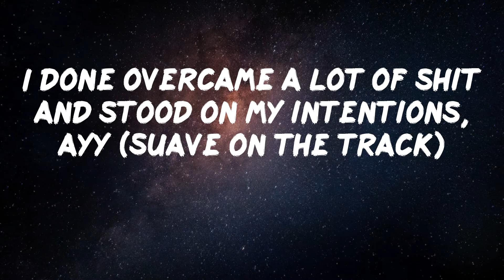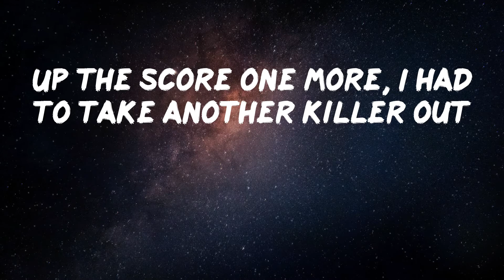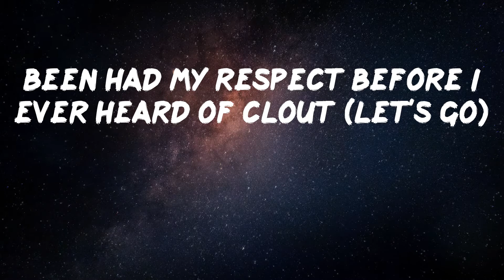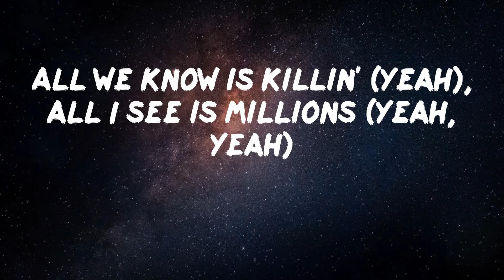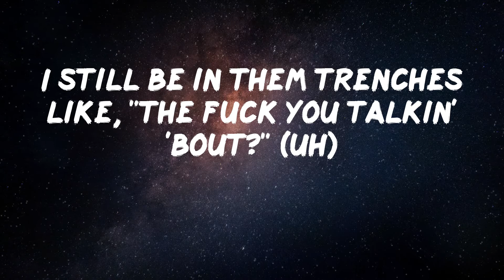Tafia - Paper Route (ft. Young Dolph) (Lyric Video)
Paper Route by Tafia

Lyrics: Paper Route (ft. Young Dolph) - Tafia
Ayy, ayy
I done overcame a lot of shit and stood on my intentions, ayy (Suave on the track)
Shit be gettin' so deep, I been through shit I never mention it
All these people real until they really in your business (Dummy)
Ayy
Ayy
This shit get real, nigga
Took the paper route
I been quakin' through these streets, they tryna see what all the fuss about
Up the score one more, I had to take another killer out
Shit wasn't goin' my way, I'd probably take another route
Name always in the news 'cause I chose the paper route, ayy
Took the paper route, chose the paper route, ayy
Been had my respect before I ever heard of clout (let's go)
Got some niggas in my hood feel like I already made it out
I still be in them trenches like, "the fuck you talkin' 'bout?" (uh)
Ayy, I done hit rock bottom, then became the people's choice
Too much come with bein' hero, from now on, the people's voice
I won't be playin' no games, but I got a lot of toys, ayy
Real steppers gon' step with me, they don't make a lot of noise, ayy
I took the paper route (uh), chose the paper route (uh-huh)
If I took somethin', that job done, we can't work it out (let's go)
Ran across this pretty brown thing in a drought, ayy (she bad)
Had her runnin' plays when I was supposed to take her out
I put paper on her pockets, so she had to thug it out
Shit ain't never promised, but I promise to get out
So I took the paper route (uh), chose the paper route (uh-huh)
If I took somethin', that job done, we can't work it out
I been quakin' through these streets, they tryna see what all the fuss about (uh-huh)
I got rich in the trenches (no cap), keep me an extension (thirty)
I threw my nigga a chopper and I sent him on a mission (go 'head)
Hard head as a motherfucker, no, I don't listen (nah)
All we know is killin' (yeah), all I see is millions (yeah, yeah)
On the block collectin' paper off of pounds (yeah, yeah)
My lil' nigga 'nem can't wait to lay you down (yeah, yeah)
Everybody wanna trap, but they ain't built for it (wait a minute)
Who want it the baddest? Will you kill for it? (Ayy)
I came from bags in the wall, Glock in my drawers
High speedin', runnin' from the laws, opps, fuck 'em all
A hundred racks, I spent that in the mall, I can't fuck with y'all
Tell them gossipin'-ass niggas keep my dick out they jaw